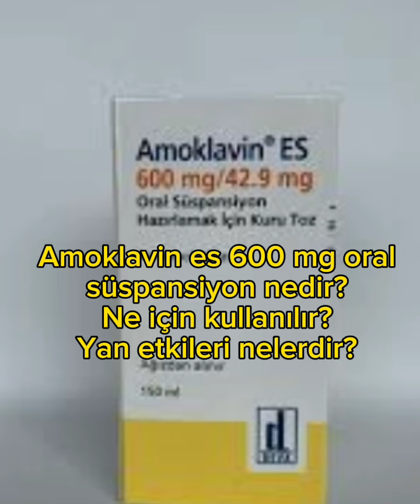Amoklavin es 600 mg oral süspansiyon nedir? Ne için kullanılır? Yan etkileri nelerdir?